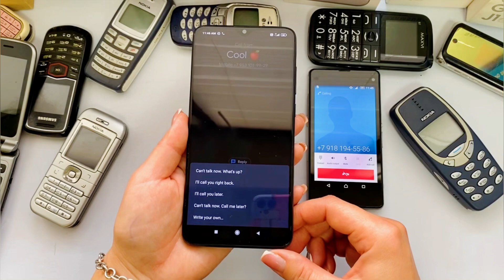Xiaomi Redmi Note 8 Pro vs Sony Xperia Z1/ Incoming & outgoing calls